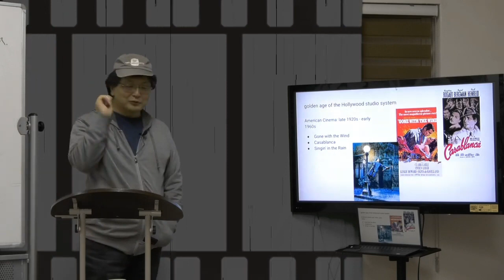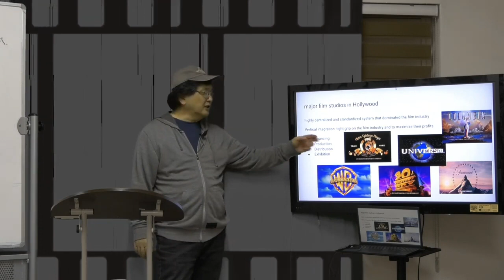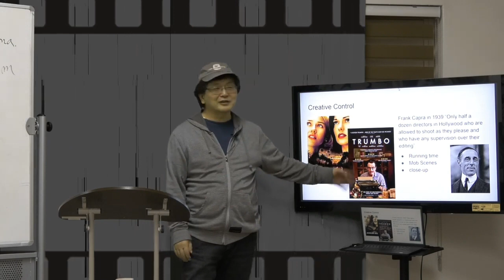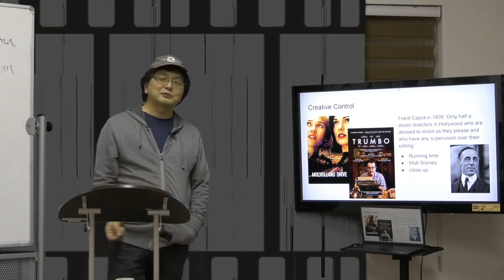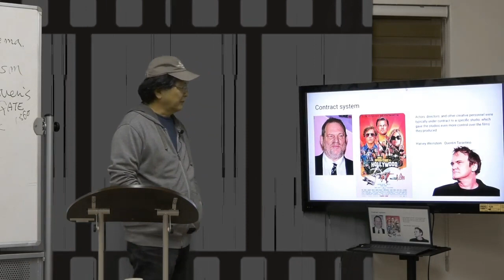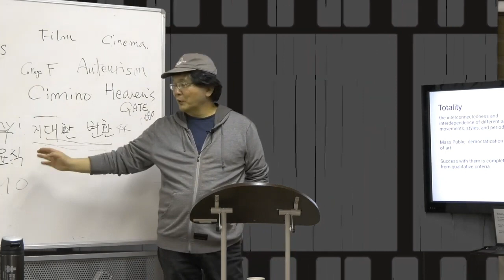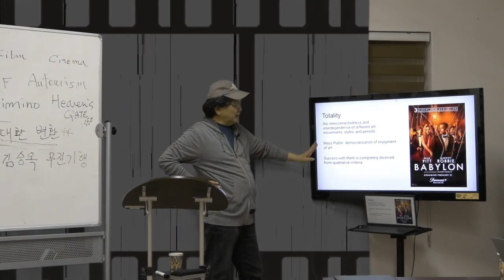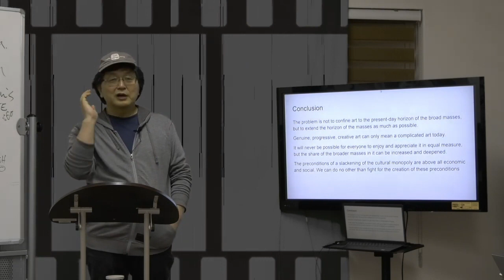Hollywood Studio System